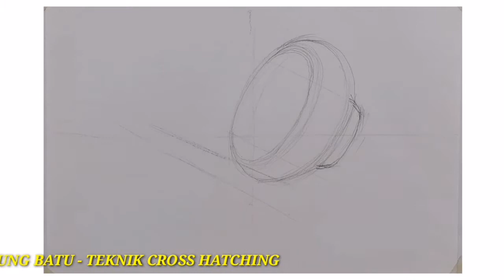[LUKISAN] Cara Menggambar Lesung Batu | Charcoal | Teknik Cross Hatching | Seni Lukisan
Menggambar Alam Benda | Lesung Batu | Charcoal | Seni Teknik Cross Hatching | Seni Lukisan